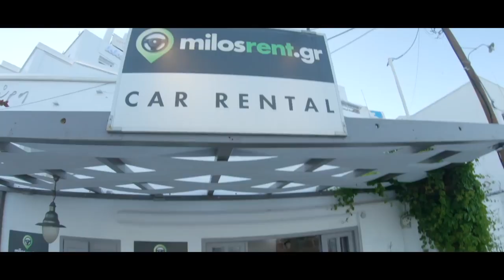Robert Dani - Need You (Official Video)